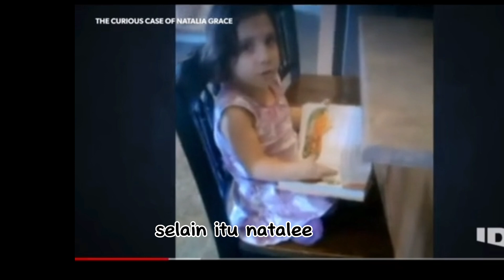Saat Diadopsi Ngaku Umur 6 Tahun Ternyata 22 Tahun | Natalia Grace Barnett